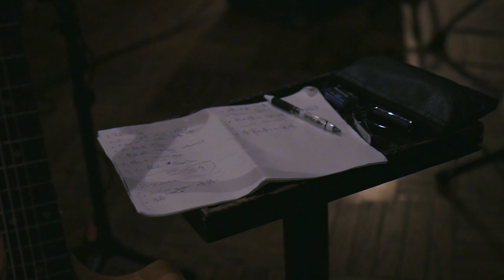junnos Band Set / 今宵も全ての酒場に愛を向け歌う@2022.10.9 横浜 サムズアップ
■10.9(sun) @ 横浜 サムズアップ
live
junnos Band Set
Vo/G…junnos
G…越野竜太
Ba…TOMOHIKO HEAVYLOOPER
Dr…佐久麻誠一

▼junnos(ジュンノス )
酒場と生物学を愛するソングライター。継続的な全国弾き語りツアーがライフワーク。
東京生まれ種子島在住。四児の父。趣味は釣り。tv-cmソング(明治乳業ﾏｳﾝﾄﾚｰﾆｱ他)やラジオのジングル曲でも活躍中。サーフィン、釣り、キャンプなどアウトドア文化との親和性が高く、野外イベントへの出演も多い(北海道RAISING SUN ROCK FES、鹿児島WALK INN FESなど)最新作6thｱﾙﾊﾞﾑ「アデリータ」がiTunesにてチャートイン。
▼「02」
「らぞく」のボーカリストであり、(仮)ALBATRUS のギタリストでる越野竜太。
　既に伝説と化した SUPER BUTTER DOG のベーシスト、TOMOHIKO HEAVYLOOPER。
Rock、Jazz、Funk、Soul、Punk、 Sex、Drug、Hip Hop、Blues、Fuck、R&B…
２人「02」のサウンドをジャンルにあてはめるのならば、音楽。今夜もどこへ向かうのか…
▼ SKM  佐久麻誠一
digda ZAKINO NEKOSOGI ボンキーズ　etc
様々なジャンルやシーンを国内外で活躍する
素晴らしいDrummerでありsinger